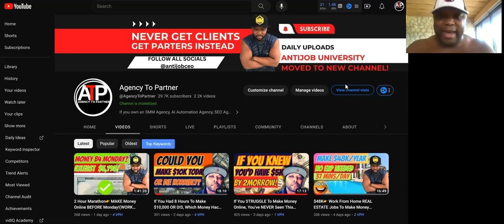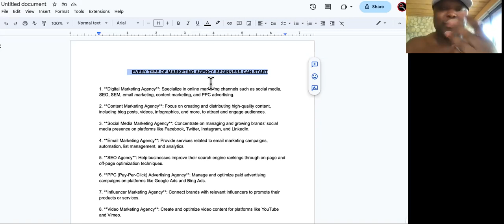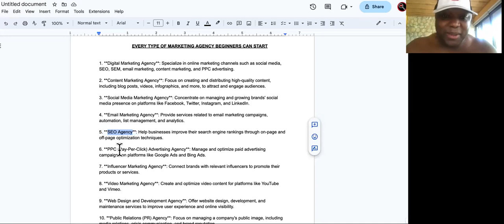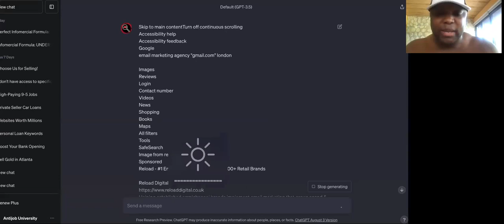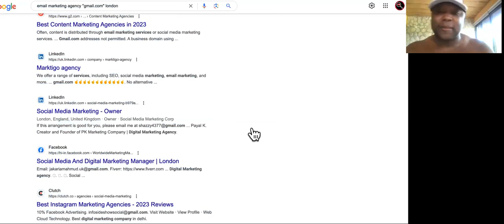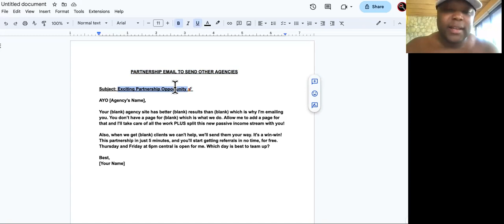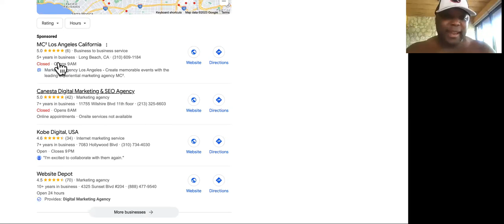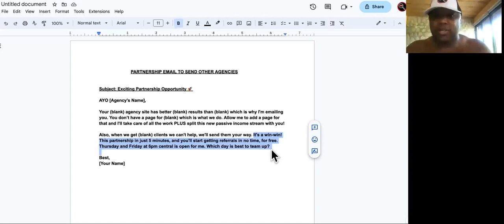If You FEEL Defeated When Make MONEY Online Tips Fail, TRY THIS Passive Income Hack!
Need to make money online fast? Here's a full guide to how to work from home and earn money online as an agency owner. If you have ANY experience with digital marketing or if you own a social media marketing agency, this will help you bring on an abundance of clients/partners. Earning money online working from home will be easier when you do it this way! Pay attention to the entire video. take notes. then take action.